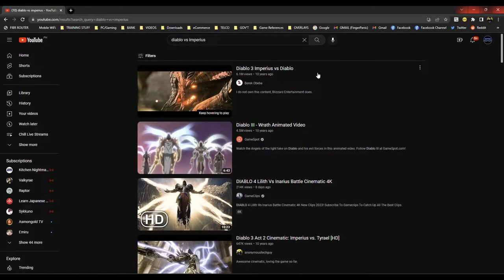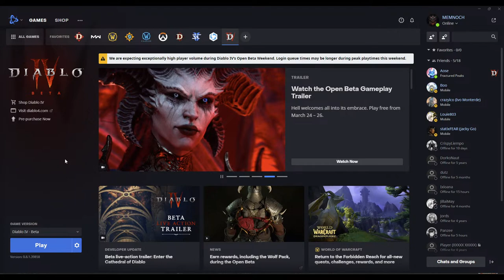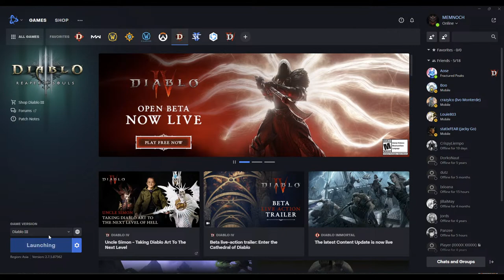DIABLO IV Open Beta - Day 2!!! We Are Buying! Chat N' Chill Stream😬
Testing out the Diablo IV game to see if it's worth investing time and money.

Grab your favorite snacks and join us!